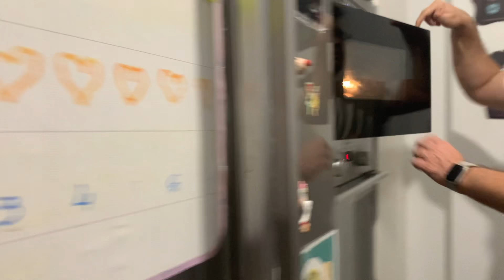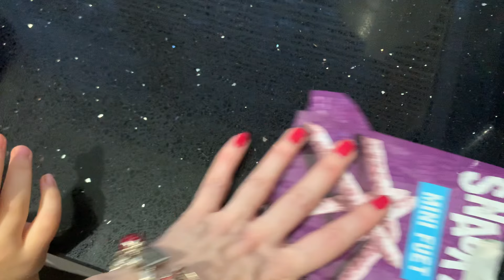RUTINA DE MAÑANA para LA VUELTA AL COLE | Familia Panda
Ya tenemos por aquí nuestro primer día de cole en el que vais a ver la rutina de mañana para la vuelta al cole, nuestro outfit, peinados, desayuno, mascarillas y mucho más.

MIS INSTAGRAM